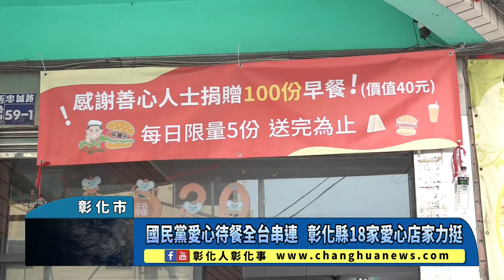國民黨愛心待餐全台串連 彰化縣18家愛心店家力挺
國民黨愛心待餐全台串連 彰化縣18家愛心店家力挺 〔記者林明佑／彰化市報導〕國民黨彰化縣黨部於今(26)日在彰化縣彰化縣黨部騎樓前，舉辦「載飢載渴~伴你挺過」愛心待餐、全台串連，全縣各鄉鎮市18家愛心店家同步啟動愛心待用餐，從即日起至8月底，為期1個月持續關懷弱勢團體與家庭。這次活動是繼上個月底起由江啟臣主席捐贈防疫物資挺醫護、關懷邊緣戶等之後持續接力，第三波再發起全國待用餐送愛活動。@changhuanews